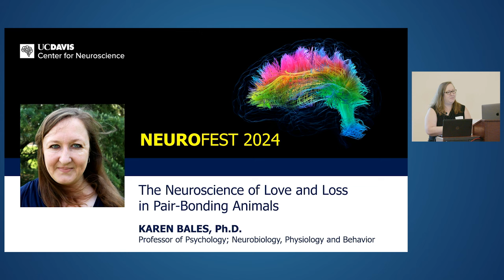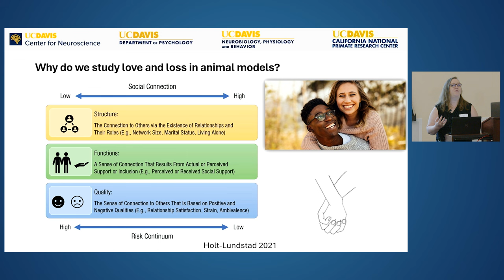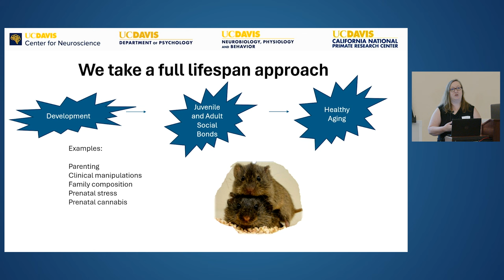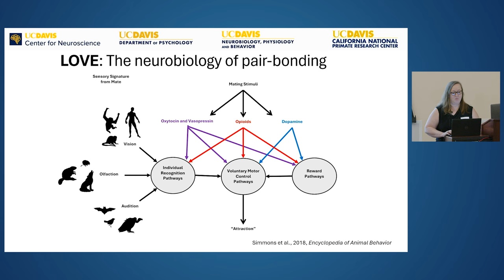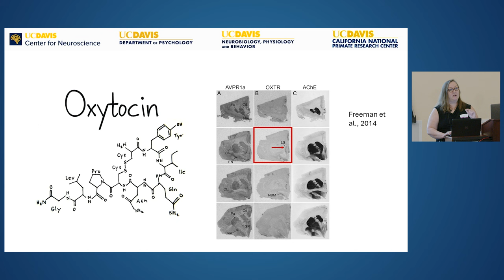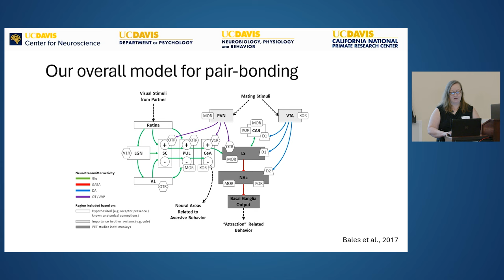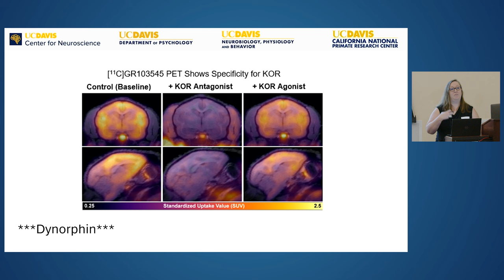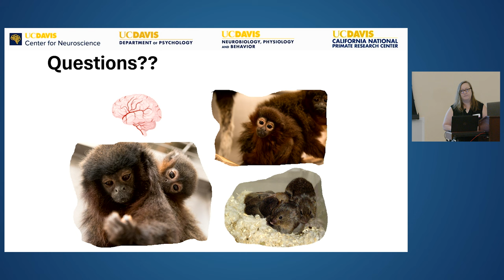Karen Bales, Ph.D. — The Neuroscience of Love and Loss in Pair-Bonding Animals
Karen Bales, Ph.D., Professor of Psychology;  Neurobiology, Physiology and Behavior, studies the neurobiology of pair bonding and biparental care
in prairie voles, titi monkeys and seahorses.